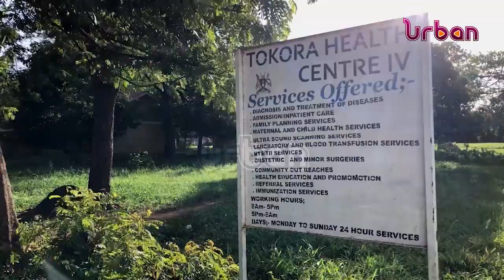Ugandan eye doctor brings services to people doorsteps